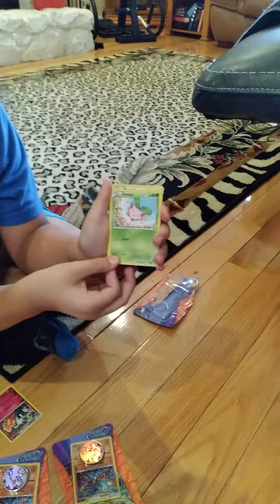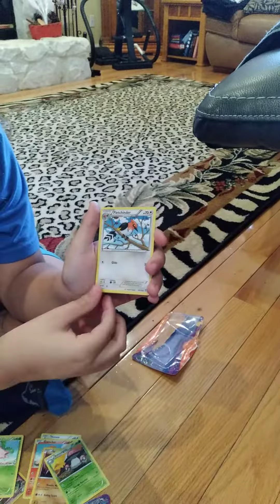got a break Pokémon card !!!!!!!!